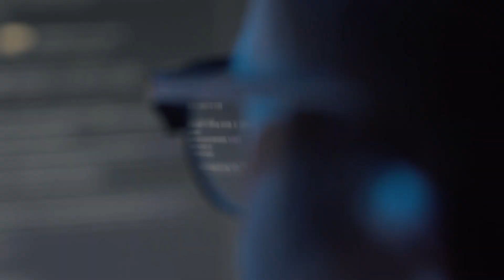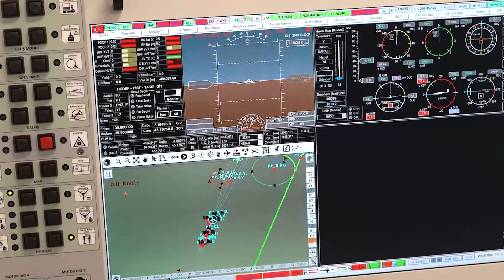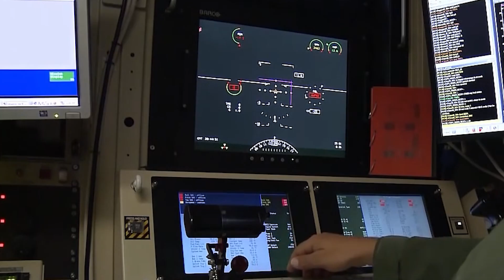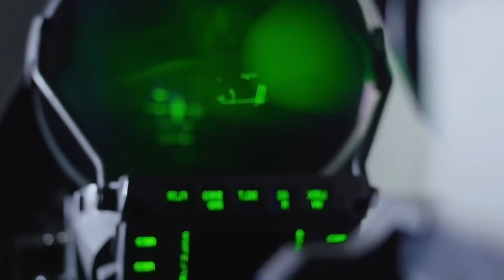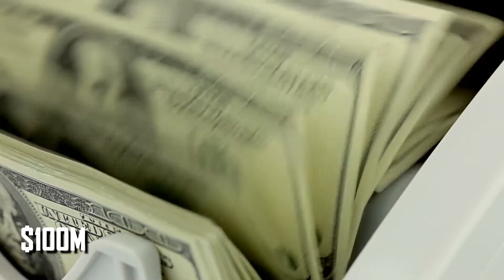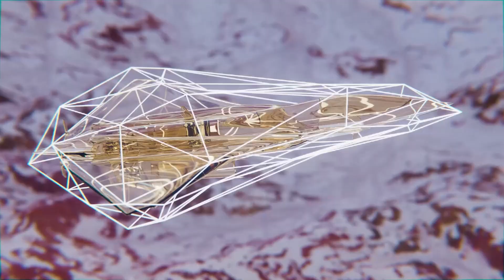F-47’s Next-Gen Tech Will Expose China’s Overhyped J-20 ‘Stealth’!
Shock reveal: is China’s vaunted J-20 a stealth paper tiger — and can America’s new F-47 (NGAD) actually shred it? In this video we pull together the latest open-source analysis, official moves (Boeing’s NGAD award), and recent sighting reports to show why analysts are calling this a make-or-break moment for air power — and why the F-47 narrative is gaining steam.

China’s J-20 Is a Fraud: Meet the F-47 That Would Make It Irrelevant
China’s 'Stealth' J-20 Overhyped: F-47’s Next-Gen Tech Will Prove It
China’s J-20 vs F-47: The Real Winner Revealed! It’s Not Who You Think